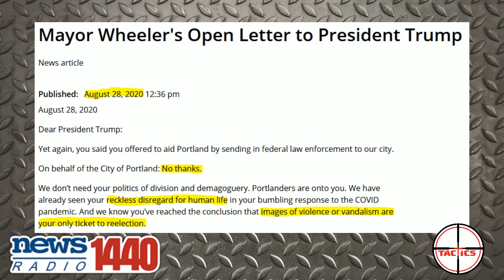Portland Mayor Ted Wheeler Blames Trump for Violence In His City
After over 90 consecutive days of violent riots, the Mayor of Portland, Ted Wheeler, blames President Trump for the violence.